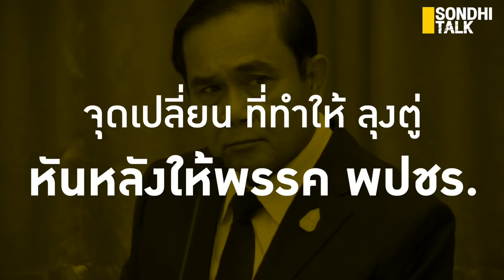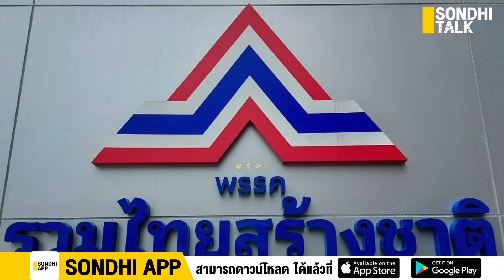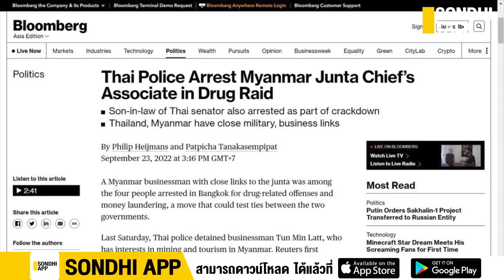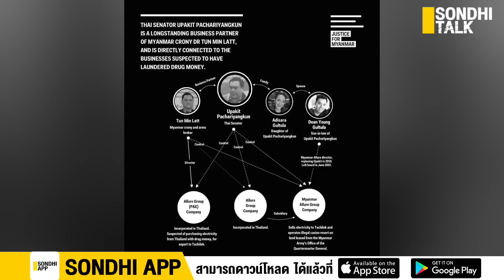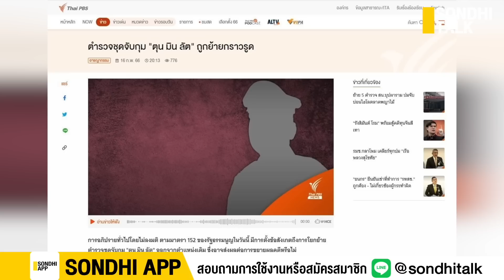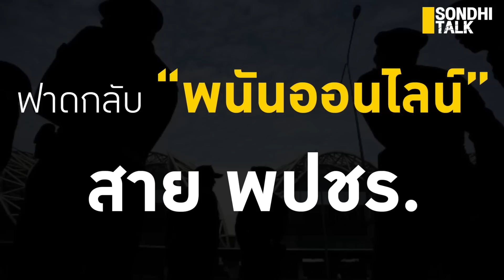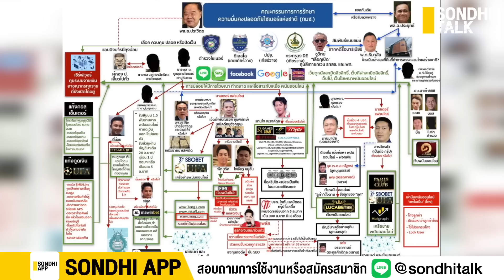อาณาจักรพนันออนไลน์ ขุมทรัพย์ “2ป.” : Sondhitalk (ผู้เฒ่าเล่าเรื่อง) EP.180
ส่วยพนันออนไลน์ มหาสมบัติแหล่งใหญ่ ของตำรวจ-นักการเมือง